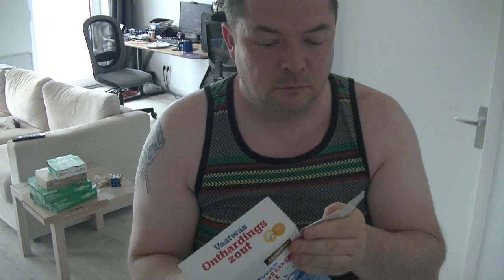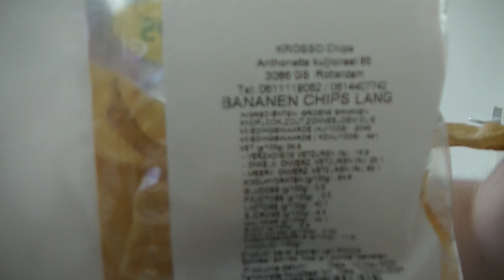That is a questline for sure 05-25-2023